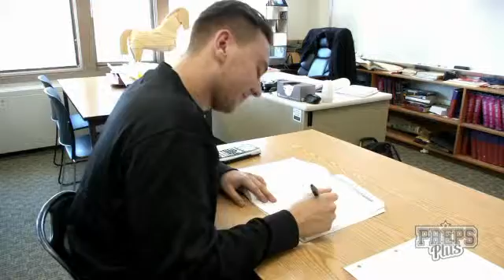Featured Student Athlete, 2/7/16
Hunter Bolger, University Lake School Basketball